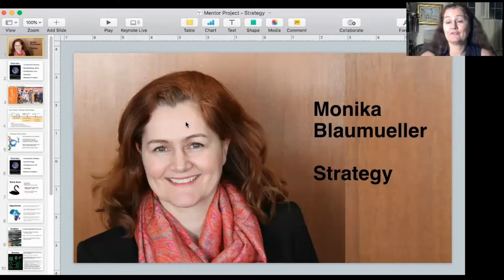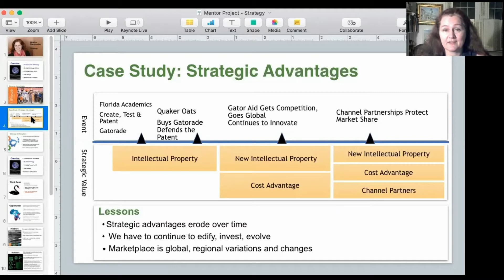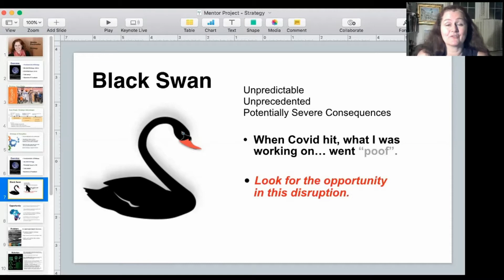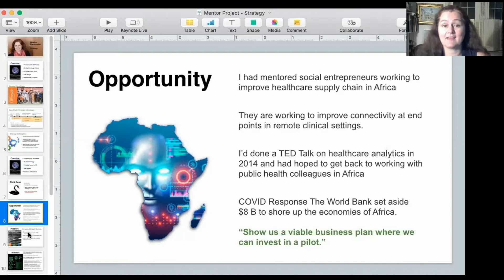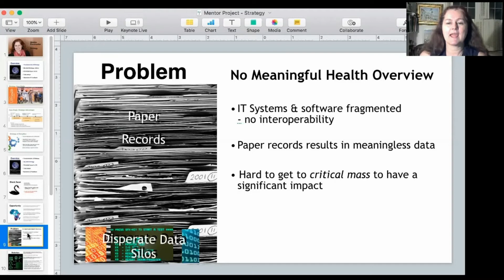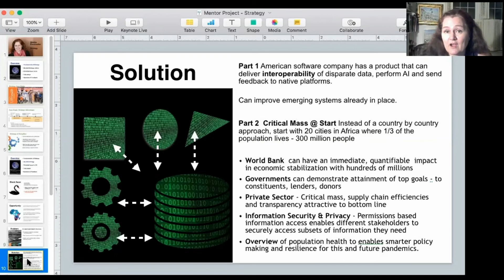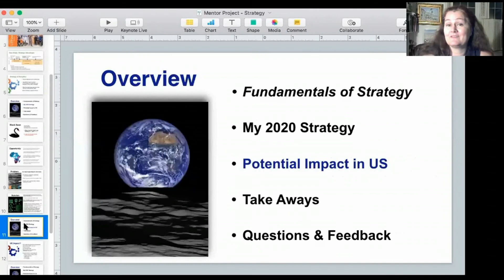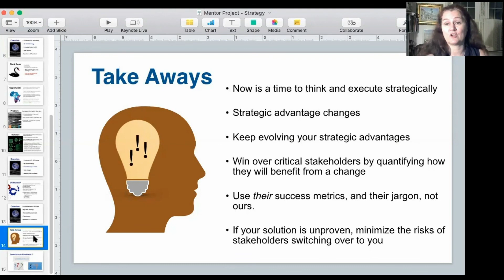The Evolution of Strategy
Monika Blaumeuller—TED Speaker, Board Advisor of Healing, and Managing Director of Blue-Mill—will be presenting about the evolution of a strategy.